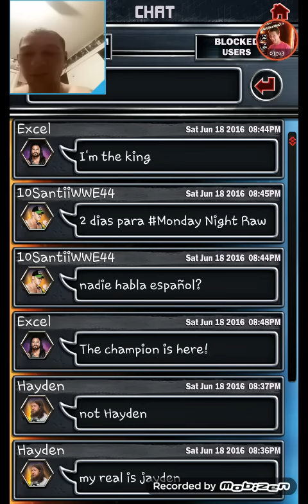WWE SUPERCARD #285!! 1st 51-0 WM KOTR WIN!!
51-0 WM KOTR WIN BAAAABAAAAYYYY! :D But what will I get for my Reward??!! Plus, how far are you BURRITO LOVERS in ROAD TO The Show Off??!! :D